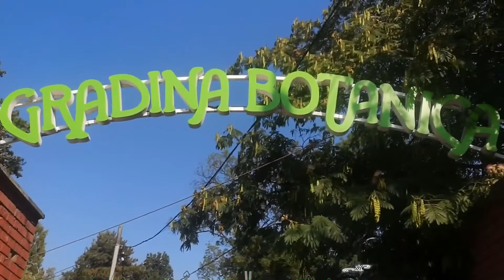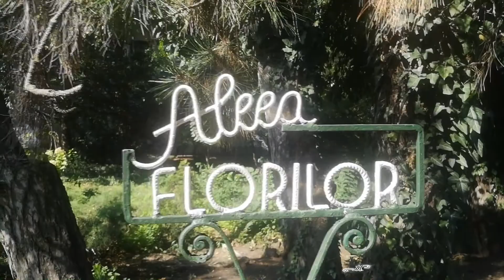Botanica _ Galben Idei de Cadouri de Suflet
Daniela Voicila Dragulescu
Vreti sa descoperim impreuna locuri frumoase in vacanta?
Locuri care sa te inspire la pictat si sa creezi tu singur mici idei de cadouri de suflet.Daca da dați Subscribe , click pe clopoțelul de notificări și haideți împreună la drum !
Galben ,roz , rosu ,violet , albastru o intreaga paleta cromatica ce ni se asterne in fata ochilor odata cu primii pasi in Gradina Botanica. Eu optez pentru galben - culoarea soarelui  de data aceasta…
Pictura este unul dintre cele mai frumoase ,vechi și eficiente moduri de a ne relaxa mintea și a ne dezvolta creativitatea!

Do you want to discover beautiful places on vacation together?
Places to inspire you to paint and create your own little soul gift ideas.
Yellow, pink, red, purple, blue a whole color palette that lies before our eyes with the first steps in the Botanical Garden. I opt for yellow - the color of the sun this time…
Painting is one of the most beautiful, old and effective ways to relax our mind and develop our creativity!

VEDEȚI ȘI  "Între cer și pământ" Daniela Voicilă Drăgulescu